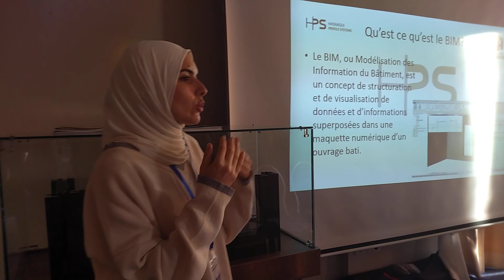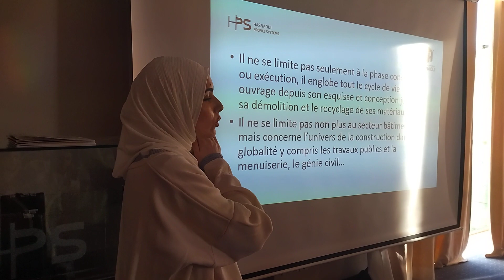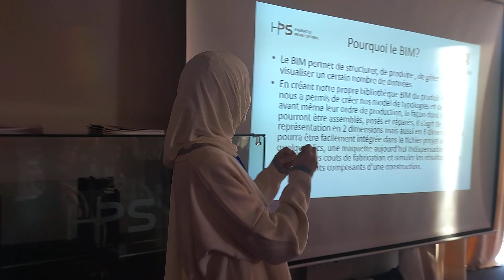الجمعية الوطنية للمعماريين بفندق زينات بوهران مجموعة حسناوي 18_12_2022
يوم دراسي حول الجودة المعمارية ( الرهانات و الفاعلين ) من تنظيم الجمعية الوطنية للمعماريين و هيئة المجلس المحلي للمهندسين المعماريين لولاية وهران بفندق الزينيت وهران بتاريخ 17/12/2022
Oran Hôtel zénith
Ramdane Mezada